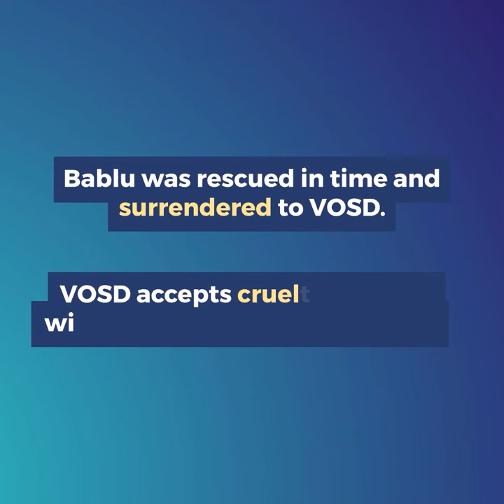Doberman beaten by sadistic owner finds happiness & safety at VOSD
MEET A VOSD DOG: DOBERMAN WHO ONCE FACED HEIGHTS OF CRUELTY FOUND HAPPINESS & SAFETY AT OUR SANCTUARY

Nearly five years ago, the founder of VOSD Rakesh Shukla received disturbing information about Muthu aka Bablu, a Doberman, who was being physically abused. The man of the house would tie the dog up and beat him repeatedly until his wife – who had raised the dog – would cry and beg him to stop. Seeing her in pain seemed to set the man off more, and the poor canine would continue getting tortured.

This madness finally stopped when a dog lover intervened, and requested us to admit Bablu after rescuing him. VOSD accepts cruelty survivors without charging a surrender fee, and we were relieved to have him live with us.

Can you even image the nightmarish life he led for no fault of his? What kind of a sick person would INTENTIONALLY inflict this kind of pain on a voiceless being? But what’s to admire about Bablu is that he chose not to be broken, hurt or scared but be resilient and courageous. He lives life to the fullest and doesn’t let a minute of his traumatic past ruin his happy days under our care. This majestic baby loves being taken on long walks within our campus and loves running around trees like a film hero!

The eight-year-old was diagnosed with inflamed bowels and liver ailments last year, for which he is on lifelong medication. Due to his advancing age, we constantly monitor his food intake, stools, urine, and overall health with frequent blood tests and vet visits. We promised Bablu five years ago that we’d take care of him well, and we intend to do so forever.

Dogs can’t speak or defend themselves when they suffer from cruelty; they tolerate the abuse with no other option. We urge you to be the ‘voice’ of these babies by standing up against these demonic acts; do not stay silent when you see a pet or stray dog being ill-treated.

You can also help VOSD care for cruelty survivors by contributing for their monthly food & medical bills. A one-time or monthly donation of INR 5,000 (~$68) can help us bring hundreds of dogs like Bablu from their toxic homes into the safety of our sanctuary Be an abused dog’s saviour today!